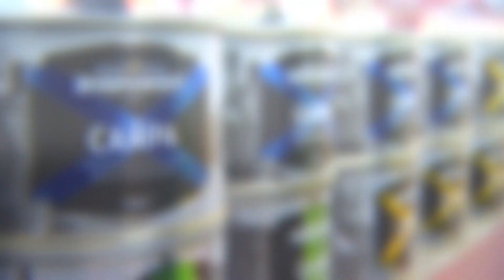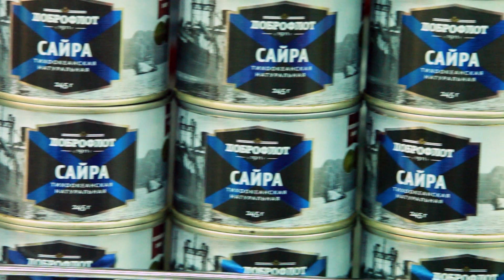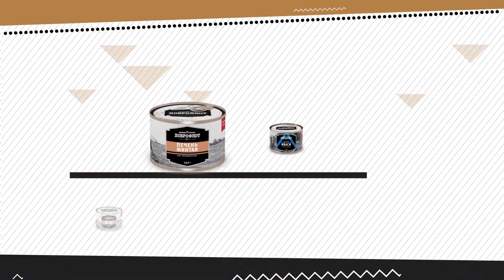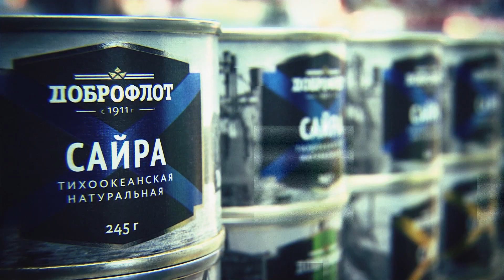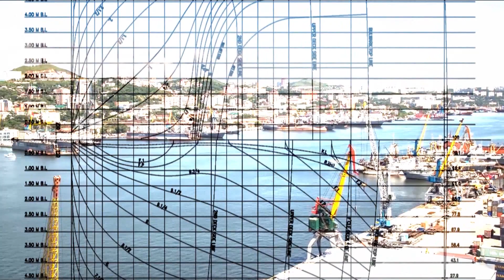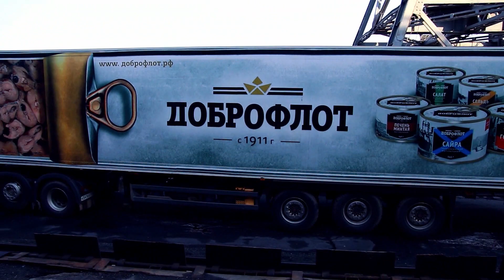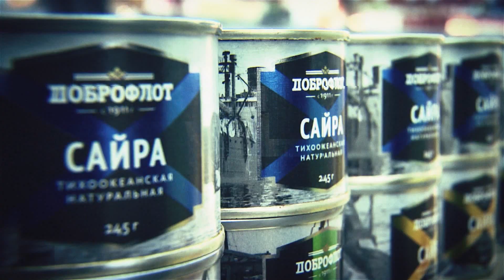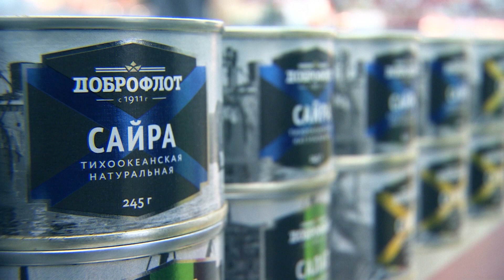Премьера фильма о группе компаний «Доброфлот»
С радостью и гордостью презентуем фильм, посвященный каждому сотруднику группы компаний «Доброфлот». Он о невероятно важных целях, амбициозных задачах и достижениях, о каждом человеке, причастном к производству лучшей продукции. Посмотрите! Равнодушными вы не останетесь.